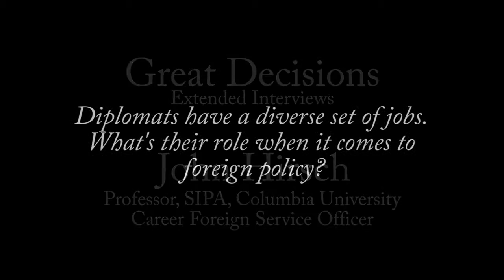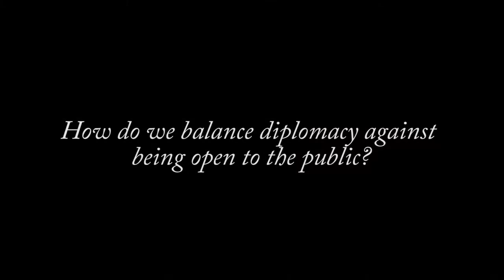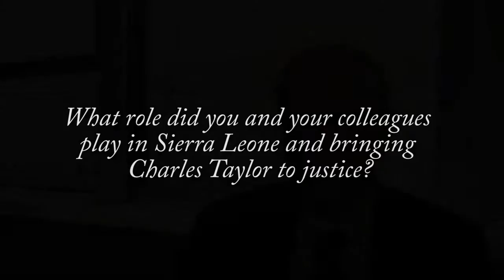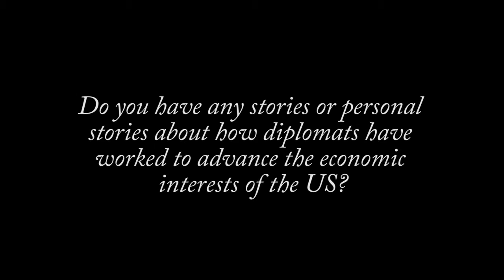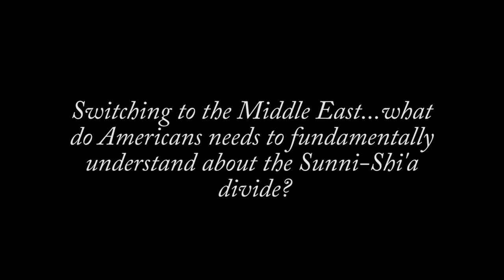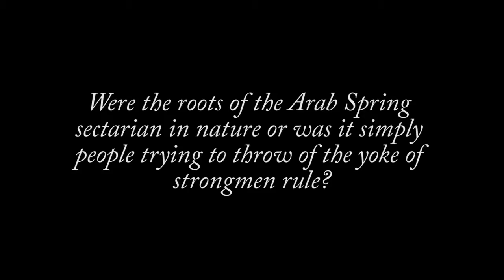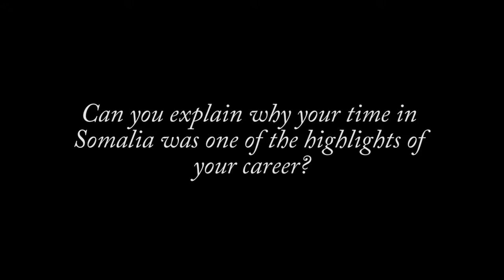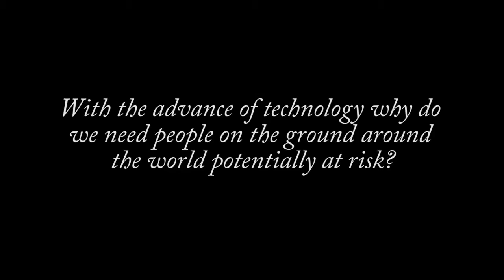John Hirsch - Former Ambassador to Sierra Leone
Columbia University SIPA Professor John Hirsch served in the Foreign Service for over 30 years. He discusses his time spent in Africa, notably Sierra Leone, Somalia, and South Africa.